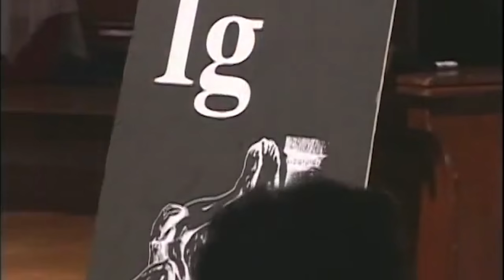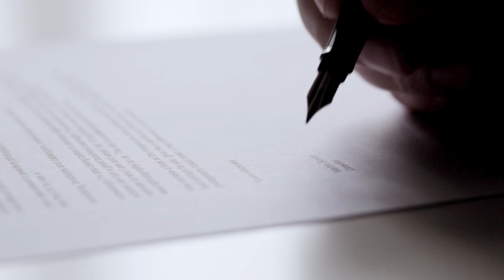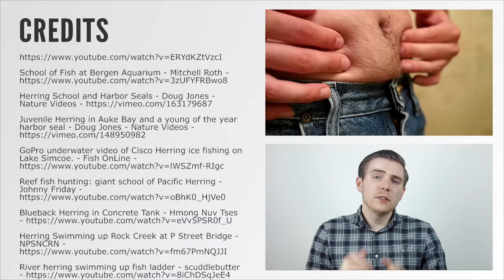Herring Use FARTS to Talk to Each Other